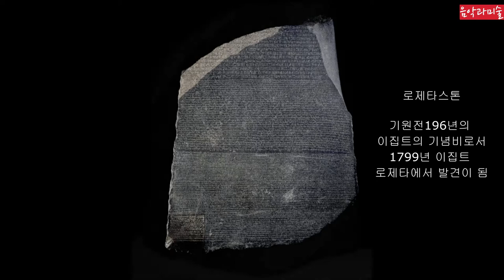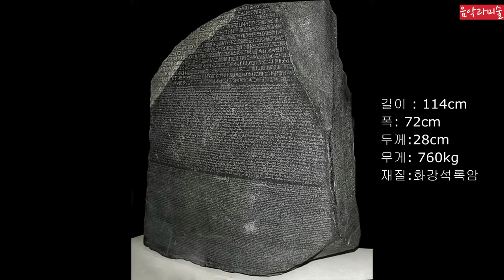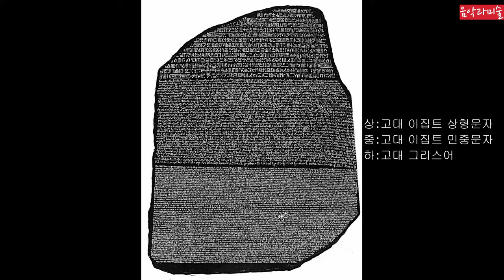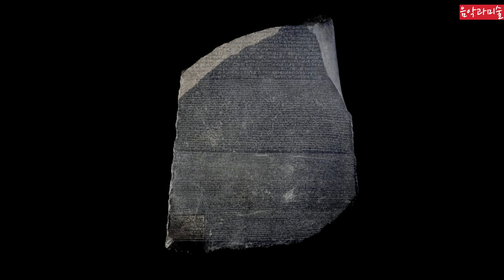미술7 로제타스톤 Rosetta Stone 이집트 상형문자를 알게해 준 돌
0:01 START (It will be much better if you watch this on TV)